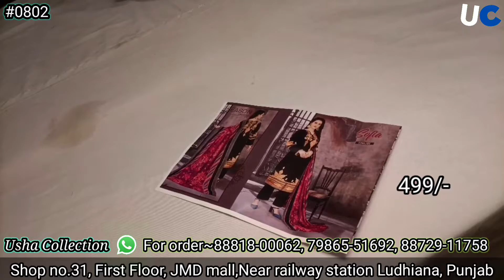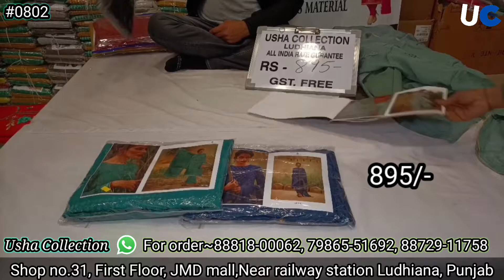Garmiyon के सूटों का धमाका | All India rate warranty + Gst free | Pure cotton suits in wholesale